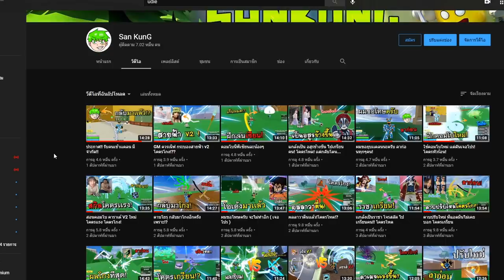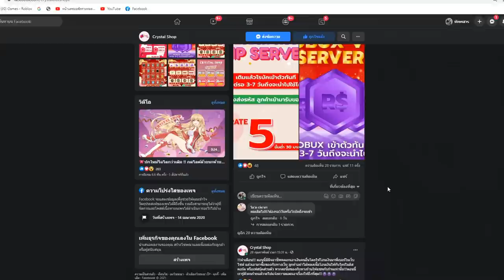เปิดรับเทสเเคลน ด่วนเหลือเเค่ไม่กี่คน!!